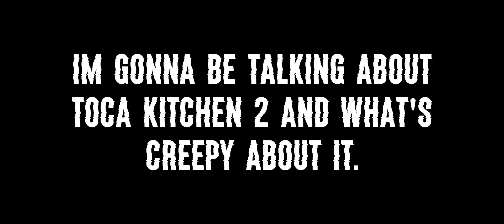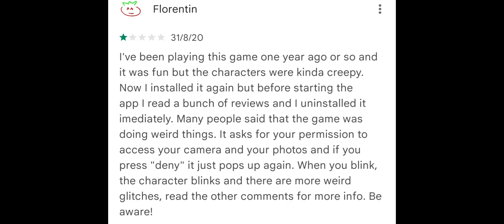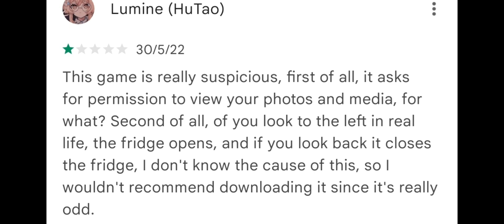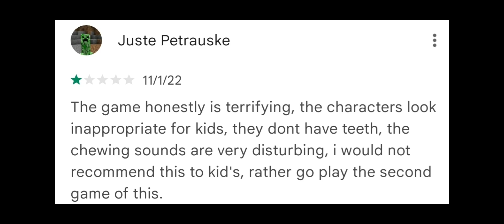Toca Kitchen/Toca Kitchen 2 (CREEPY APP)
sorry no link :(

very different video today